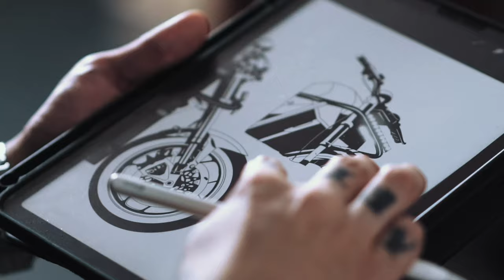O que é Honda Wing Crafters?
Está lançado o HondaWingCrafters, o nosso projeto de customização em parceria com a Deus Ex Machina. Convidamos garagens e artistas para transformarem 4 Neo Sports Café em obras de artes, inspiradas na história da “Honda Perdida”.
Quer saber mais? Fique ligado nas nossas redes!